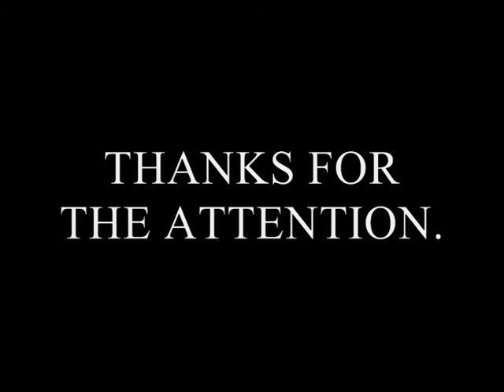SHADOW CALEIDOSCOPE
Two mirrors, a christmas ball and light.